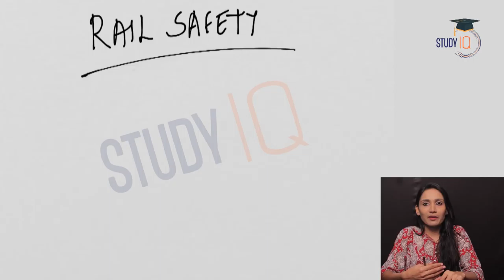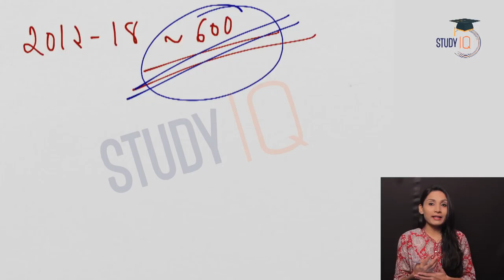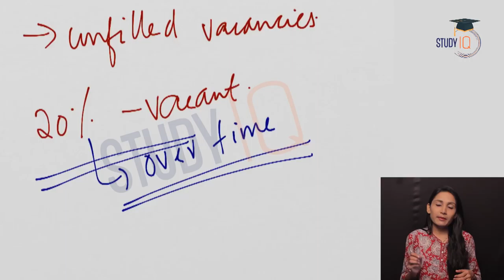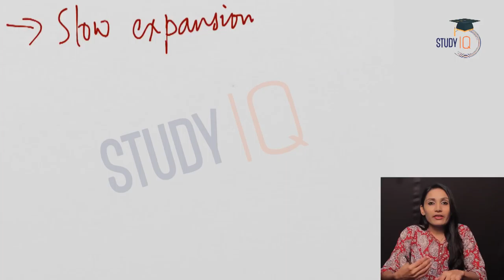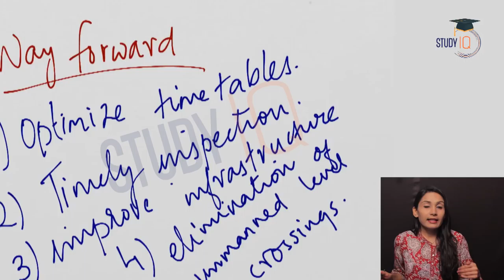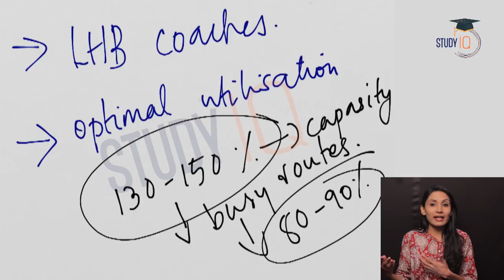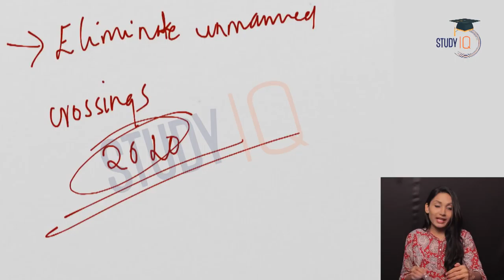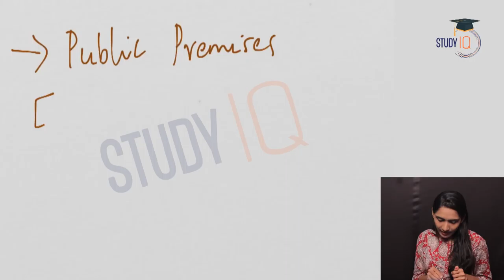Why no Railway safety in India ? - Derailment, understaffing, Unsustainability and open crossings